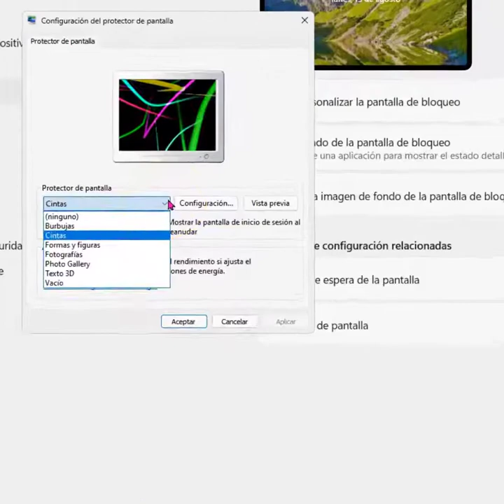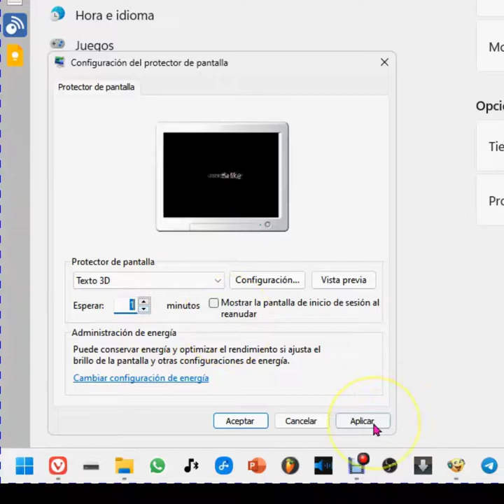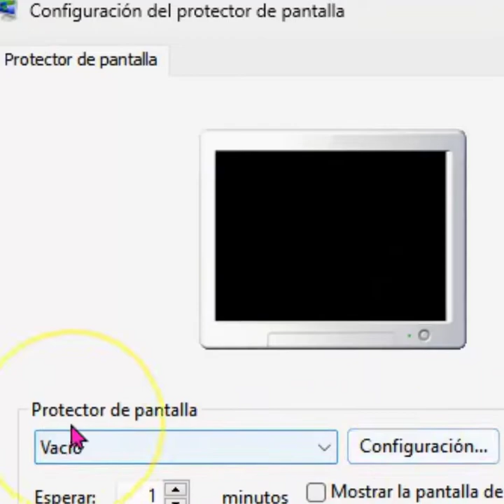Como poner el Protector de pantalla (salvapantallas) y para que sirve en windows11 actualmente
esfacil activar y configurar el salvapantallas en Windows 11. Veremos para que sirve también.

Hola. Vamos a ver cómo activar el protector de pantalla en Windows 11. Luego te contaré si es recomendable o no. Dirígete al logo de Windows, luego a la rueda dentada que es configuración. Entra a la sección de Personalización. Vamos a seguir con pantalla de bloqueo. Ya podemos ver las opciones del protector de pantalla. Tenemos para escoger entre cintas, burbujas, formas y figuras, fotografías, vacío que deja la pantalla negra, o texto 3d. Algunos de estos protectores de pantalla admiten personalización, como por ejemplo, el texto, que podemos poner uno personalizado o incluso la hora y además con el tipo de fuente que más nos guste, así cómo el color y otros parámetros más. Le damos a aceptar y ya podemos ver una vista previa.
Si nos interesa algún salvapantallas pues aplicar y aceptar.
No se olvide como yo ya me olvidaba, ¡que tonta! de elegir el tiempo de espera que quieras para que entre en funcionamiento. Es la opción más importante.

Ahora bien. Es necesario tener un Salvapantallas actualmente. Pues depende de su monitor y de si quieres ahorrar energía. Los monitores antiguos de rayos catódicos, esos tan voluminosos que  que pesaban más que el culo de Kim Kardashian, tenían el problema de que cuando se dejaba una imagen fija durante mucho tiempo se quedaba grabada en la pantalla y la fastidiaban, por eso necesitaban que la pantalla estuviera con un cambio de gráficos constante. Con las pantallas actuales hace mucho que no se tiene ese problema. Sin embargo yo lo sigo usando como forma de ahorrar energía. Si no se está utilizando el dispositivo puedes usar las funciones de hibernación, suspensión, etc, pero el protector de pantalla también te puede ayudar, sería una opción intermedia, puedes poner el protector vació o cualquier otro que deja la mayor parte de la pantalla negra, y así ahorrar energía de tu batería o de la conexión eléctrica.  ¡Muchas gracias por la visita! Dejen like, ¡please!

0:00 Inicio
0:10 Activar el salvapantallas
0:22 Configurar el protector de pantalla
1:17 Sirve de algo tener un screensavers